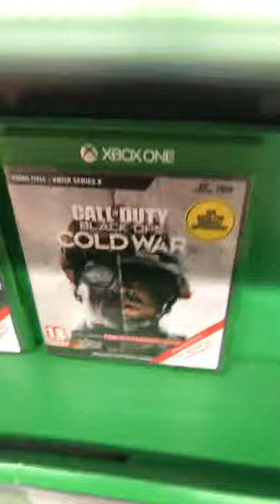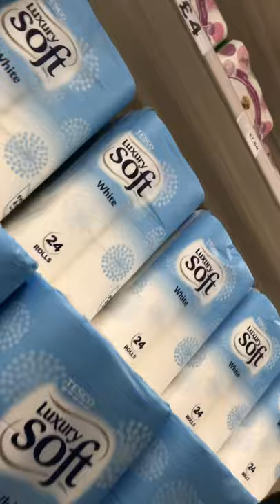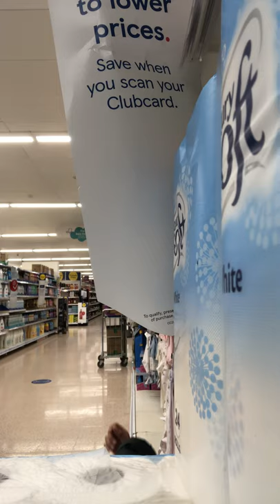Tour in Tesco’s (got banned)